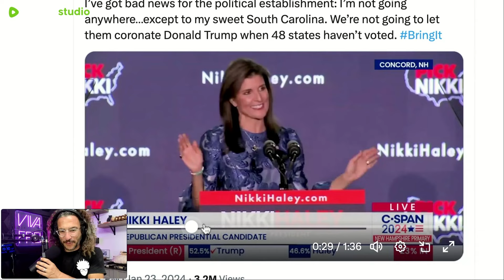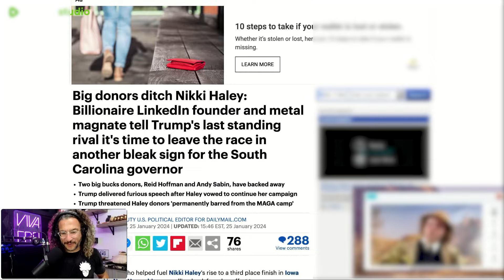Nikki Haley Gets More Confident WITH EACH SUCCESSIVE LOSS! Viva Frei Clip